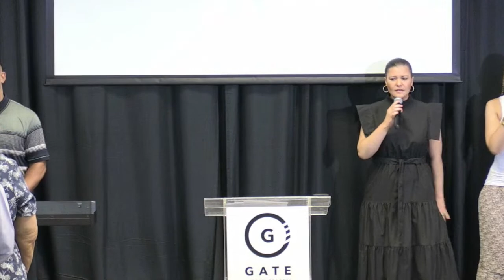Samson's Anointing Lifts | Personal Purity and Spirit Power - Part 1 | Randolph Barnwell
The Spirit of God is holy. Hence He is called the Holy Spirit and not the Unholy Spirit. Purity attracts Him. Impurity repels Him.

Samson was greatly anointed with the Spirit of Might. But he progressively violated principles of righteousness associated with his Nazareth vow. Specifically l, his proclivity to impure fleshly indulgence posed a serious threat to his spiritual destiny. Resultantly, God’s Spirit lifted off him.

This teaching is a case study of his life and a serious provocation to the global church to maintain righteous standards of purity.